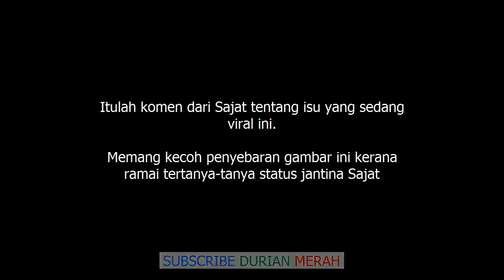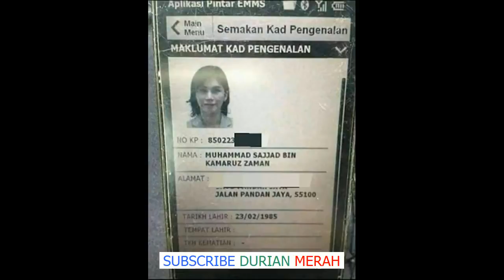Penyebaran Bukti Nama Sebenar Adalah Lelaki, Ini Respon Balas Nur Sajat